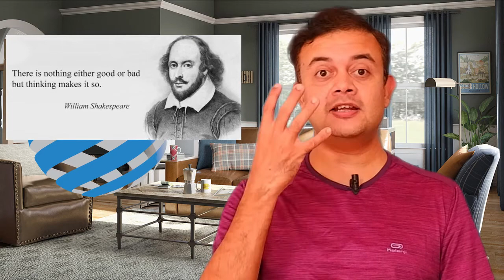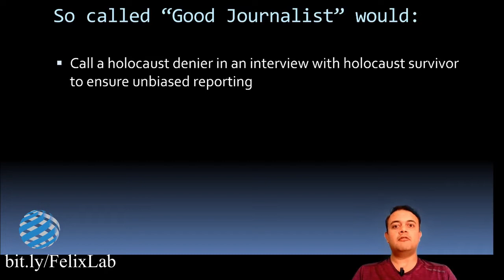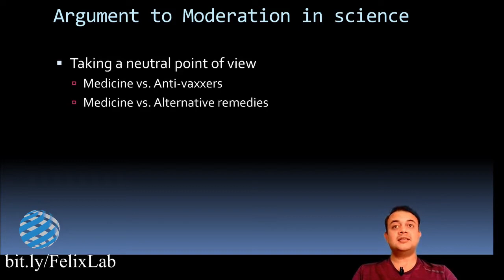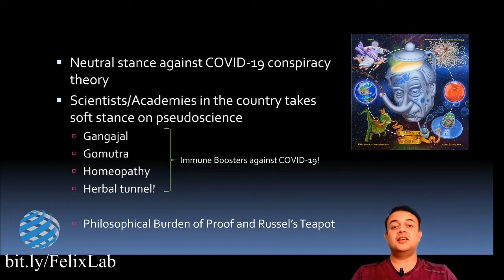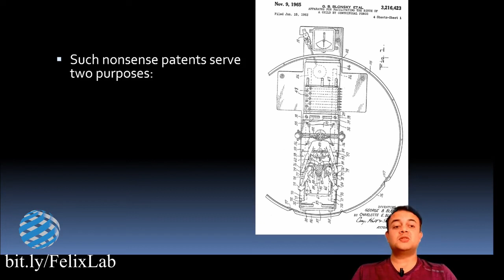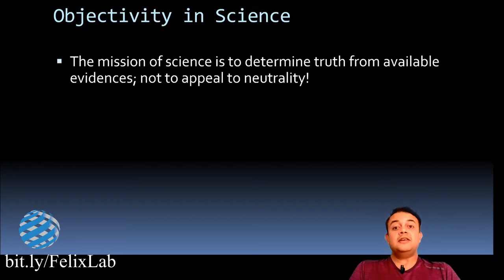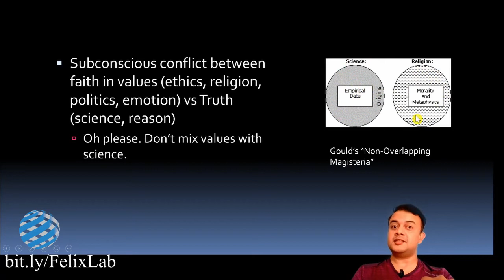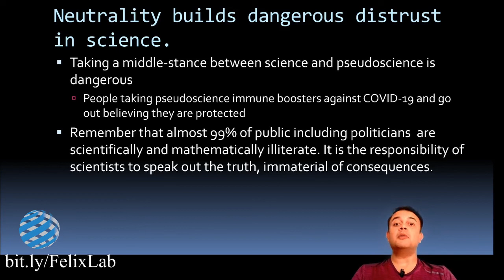Why 'argument to moderation' is building dangerous distrust in science at the time of COVID-19?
Synopsis:

Considering truth as a compromise between two opposite positions is what is referred to as 'argument to moderation.' However, scientific methodology fits better in epistemic objectivism, the consideration that the reality exists independent of human consciousness. The only way to find the reality is via reason: Inductive logic through scientific methodology. The mission of science is to determine truth from available pieces of evidence; not to appeal to neutrality! Philosophical scepticism, the argument to moderation, postmodernism and neutrality all will lead to obscurantism, while scientific scepticism enables us to fight against it. The middle ground between truth and lie itself is a lie, the middle ground between science and pseudoscience itself is a pseudoscience. Taking a middle ground between science and pseudoscience in the name of neutrality is not only building dangerous distrust in science but also is outrightly dangerous. Scientists and science academies should shun their soft-stance towards pseudoscience.